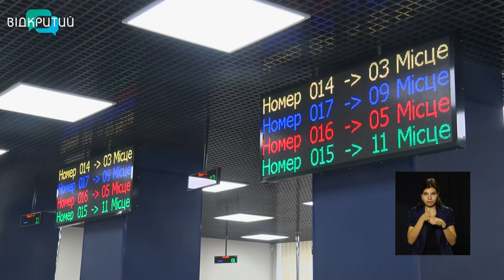Новини OPEN NEWS від 08 жовтня 2020 року 13:15